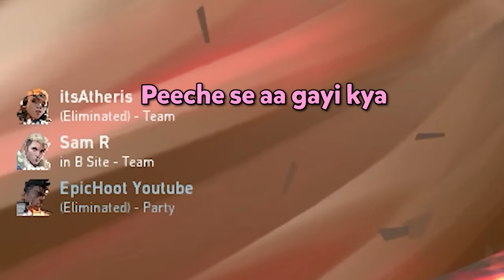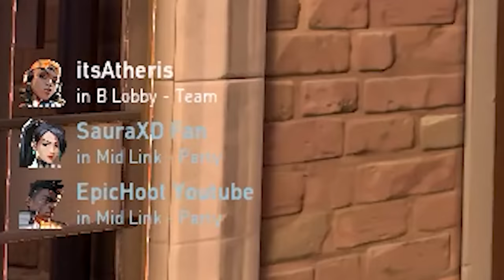Impressing Indian Gamer Girl... In Valorant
Met this girl in valorant on Valentines day and things got a little...

Join Discord highly recommended if you are a Weeb or a Man of culture

Friends in the videos:
SauraXD (White)
Kira(Cyan)
SamR(Yellow)
Atheris(Pink)